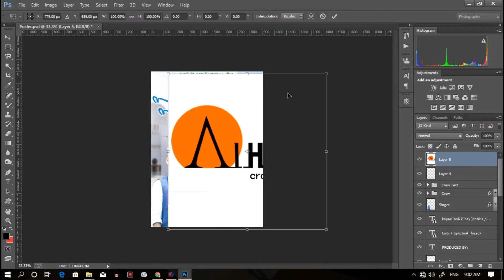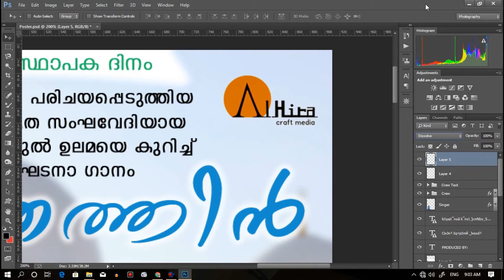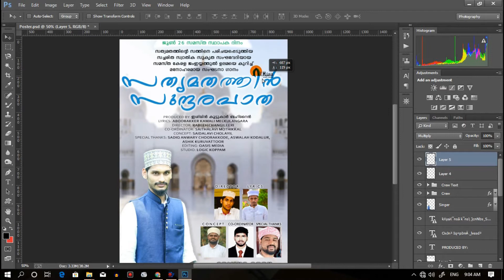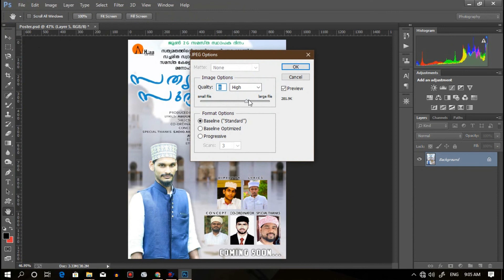Logo Transparency Trick | Just 1 Minute | Photoshop